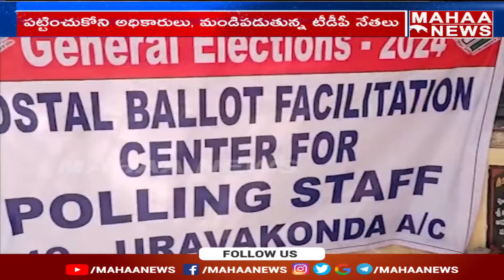ఓటర్లకు డబ్బు ఆశ చూపిస్తున్న వైసీపీ పోలీసులు...ఆగ్రహంతో టీడీపీ | Postal Ballot Elections